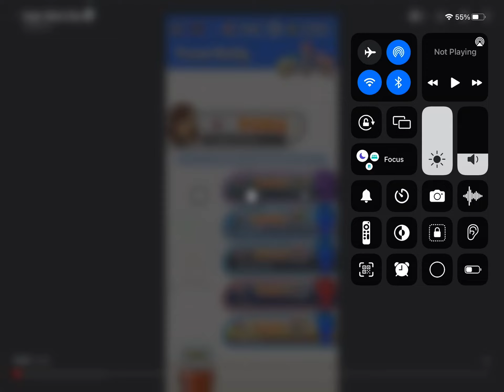February 5, 2023